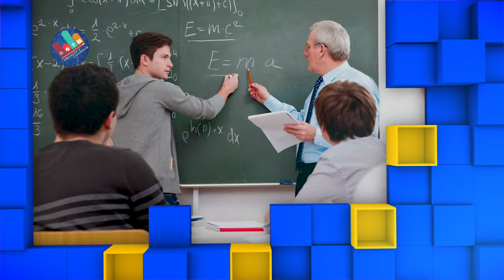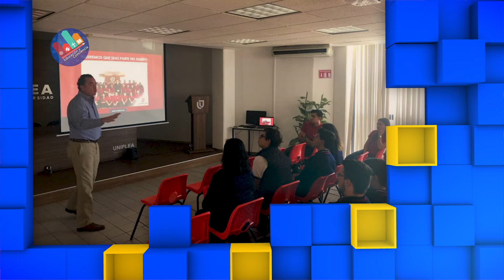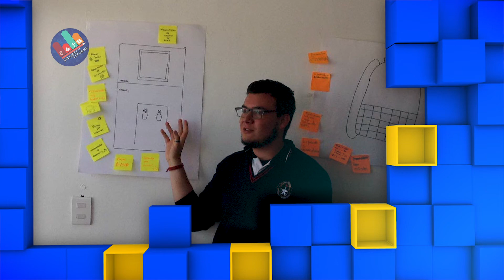Educación y Conciencia 199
EDUCACIÓN Y CONCIENCIA
Programa de entrevistas sobre temas de Educación conducido por la Maestra María Conchita García Rábago, directora del Colegio Fray Luis de León de Querétaro.
Invitado: Jorge McCullough, Rector de la Universidad UNIPLEA. Tema: Preparando para el Futuro.